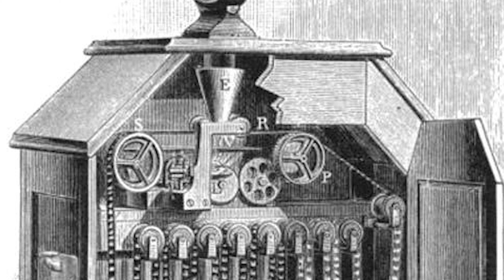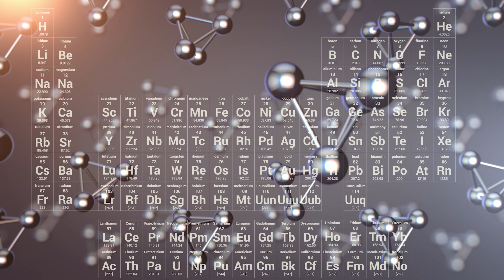AF-408: The 1890s: What Were Your Ancestors Doing? | Ancestral Findings Podcast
The 1890s were an important decade in American and world history. There were many scientific and cultural inventions and improvements that were made that your ancestors would have enjoyed and celebrated. The world changed in some important ways in this decade. Here are some of the highlights the 1890s offered us.

00:00 - Intro
01:14 - Movies
02:00 - Scientific Discoveries
02:58 - Cultural Improvements
04:20 - Free Offer